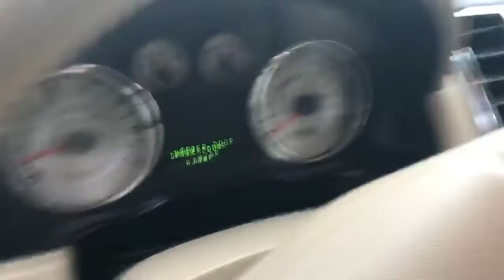2007 Ford Edge SEL Broken Bow, OK | Affordable Preowned Ford Edge Broken Bow, OK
If you are looking for a lifted Jeep or truck near Broken Bow, OK, Gregg Orr Extreme has the perfect selection of vehicles for you. We also have a large selection of new and preowned vehicles. This Ford Edge is loaded with a fresh oil change, leather seating, two sunroofs, heated seats, dual thermostat and so much more! Come check out this 2007 Ford Edge and similar models at Gregg Orr Extreme near Broken Bow, OK today!